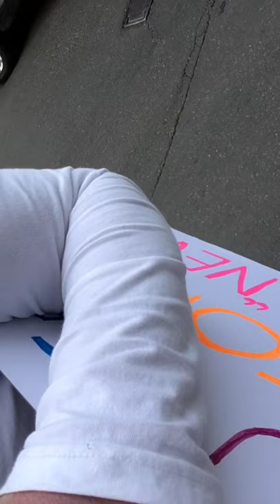Your existence is a breach of the peace. Steve Riley.